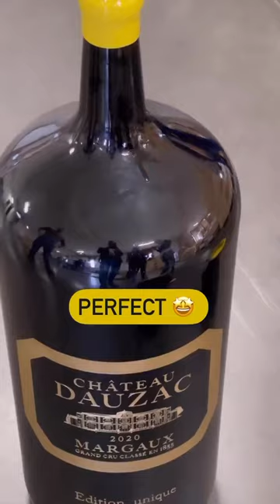Wine bottle waxing… 🤩🍷@lioneltonnerieux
🍷 Hello everyone! We are the Wine Inspires a wine & gastronomy magazine, sharing our passion for wine.  This video was submitted to us by our community on Instagram.